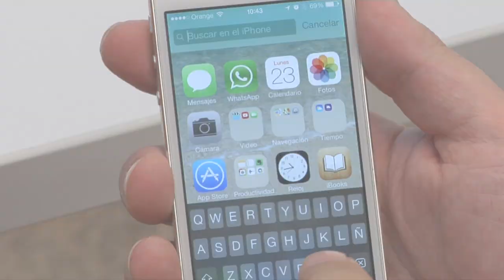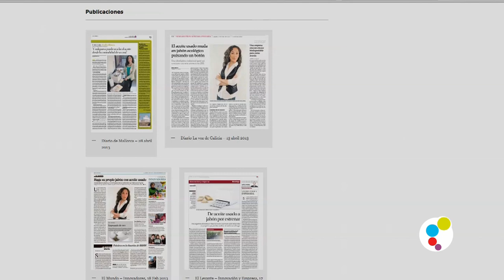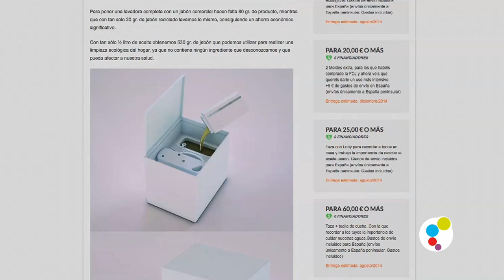Proyecto Antigua Alumna Diseño Industrial Máquina Producir Jabón